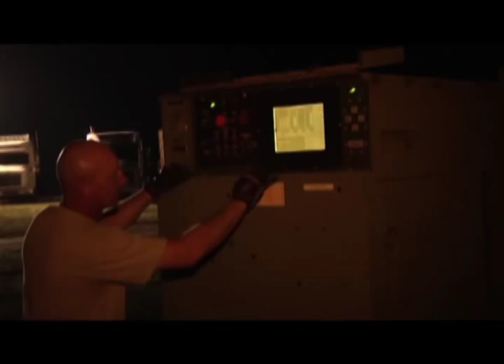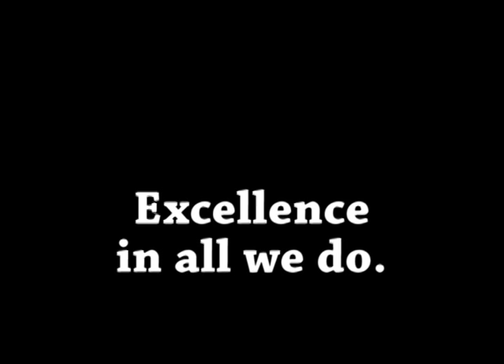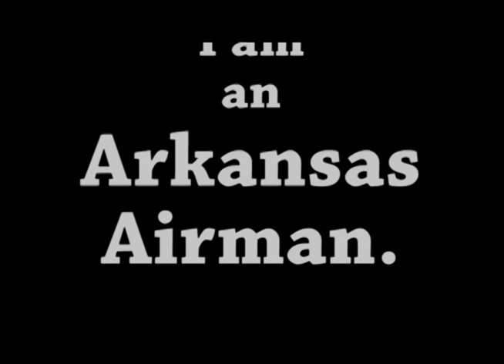2011 Arkansas Air Guard music video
This video highlights the 2,000 Airmen of the Arkansas National Guard.  The Airmen are members of the state's 188th Fighter Wing in Fort Smith and 189th Airlift Wing, 123rd Intelligence Squadron, and 154th Weather Flight located at the Little Rock Air Force Base.  Air Power.